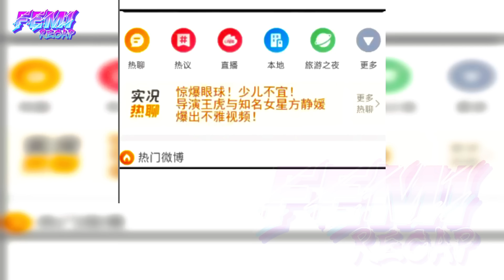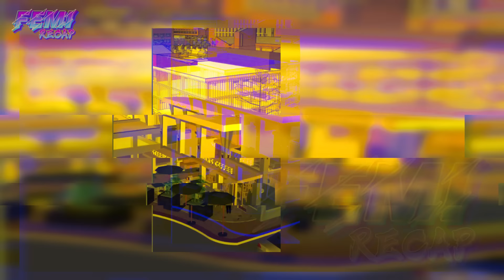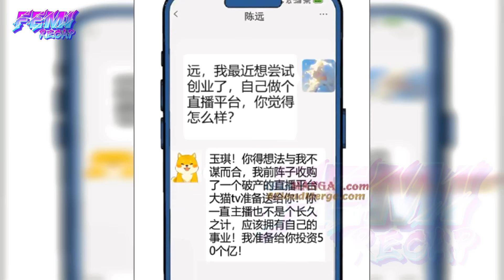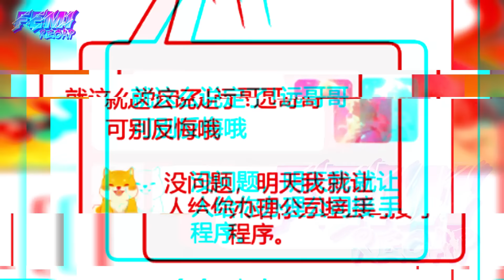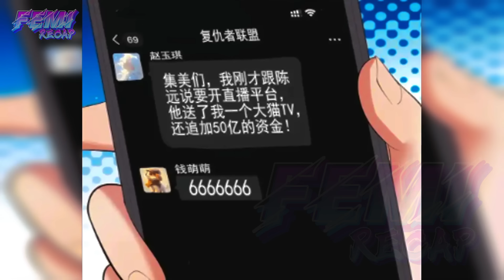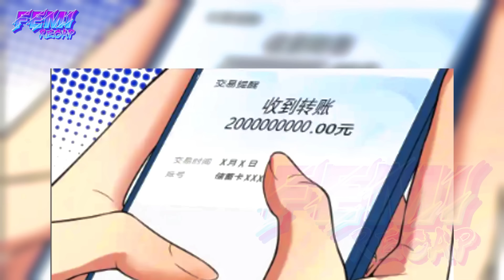P12 He has a Divine System, 90 Billion Daily but Exclusively for Female Students - FeMi Manhwa Recap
"Park Jimin, an ordinary university student, starts getting tossed around and gains a divine-level system, accumulating a fortune of 90 trillion. However, the main catch is that this money can only be spent by female students. With no other option, in order to spend this fortune, Park Jimin embarks on an extraordinary divine path!"